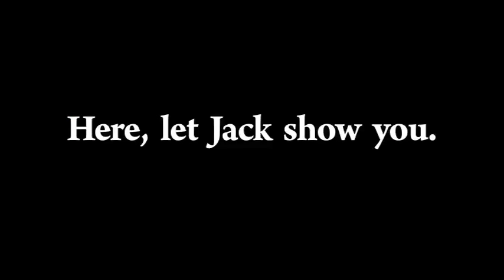Dog Pees To Find Out How Much Water Is In A Watermelon?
Jack the Bitterroot Beagle, famous talking dog movie star from Montana, uses his ingenuity (& bladder) to see how much water is in a watermelon.